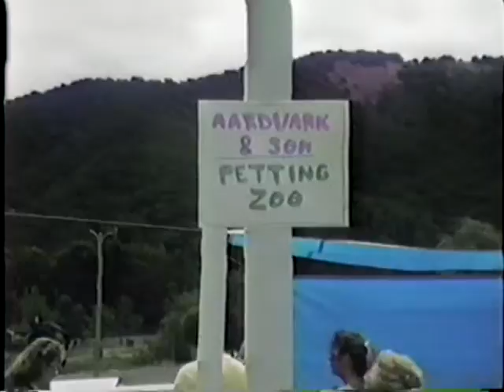Aardvark and Son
Aardvark and Son - Childrens Petting Zoo
aka the Porter Petting Zoo

Growing Family Expo
Marin Civic Center